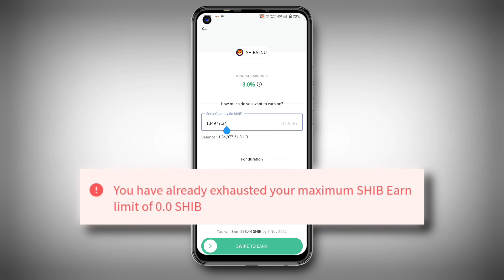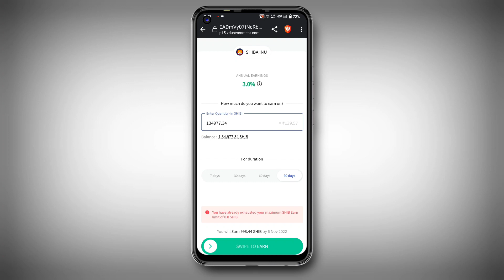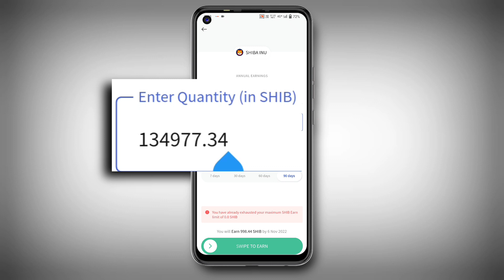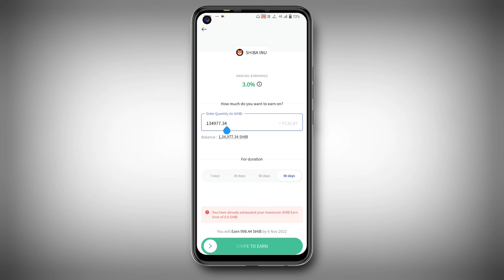CoinDCX Shiba Inu EARN ERROR SOLUTION | Shiba Inu Coin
Read our amazing blogs:-
Hello Guys,
In this video I am going to give you the solution, if you are unable to set earn in shiba inu in coindcx. I emailed coindcx team to find the solution of this problm and in this video I will share their reply with you. So, if you are facing this problem of shiba inu deposit in earn in coindcx then watch this video till the end.
Take care of yourself and your family..

coindcx earn option,
coindcx earn,
coindcx earn option Explain,
coindcx earn explained in hindi,
coindcx explained in hindi,
coindcx earn charges,
coindcx earn Crypto,
coindcx earn fees,
coindcx app se paise kaise kamaye,
coindcx deposit problem today,
coindcx me fund add kaise kare,
coindcx me paise kaise add kare,
coindcx inr deposit,
Coindcx deposit problem,
coindcx imps transfer,
coindcx imps bank transfer,
coindcx investment,
coindcx inr deposit problem,
coindcx deposit pending problem,
coindcx deposit inr,
crypto fixed deposit app,
crypto fixed deposit interest rate,
crypto fixed deposit binance,
crypto fixed deposit wazirx,
crypto fixed deposit india,
crypto fixed deposit calculator,
crypto fixed deposit calculator india,
crypto fixed deposit explained,
crypto fixed deposit early withdrawal penalty,
crypto fixed deposit for tax exemption,
crypto fixed deposit guide,
cryptocurrency fixed deposit,
cryptocurrency fixed deposit explained,
cryptocurrency fixed deposit account,
cryptocurrency fixed deposit app,
cryptocurrency fixed deposit application,
cryptocurrency fixed deposit account in india,
cryptocurrency fixed deposit application form,
cryptocurrency fixed deposit axis bank,
cryptocurrency fixed deposit account interest rate,
cryptocurrency fixed deposit account advantages and disadvantages,
cryptocurrency fixed deposit brokers,
cryptocurrency fixed deposit brokers in india,
cryptocurrency fixed deposit benefits,
cryptocurrency fixed deposit calculator india,
cryptocurrency fixed deposit deals,
coindcx fixed deposit,
coindcx fixed deposit charges,
cryptocurrency,
coindcx me paise kaise
add kare,
Coindcx deposit problem,
coindcx investment,
cryptocurrency fixed deposit,
coindcx deposit inr,
coindcx fixed deposit,
coindcx bank account change,
coindcx add money,
cryptocurrency news,
bitcoin,
crypto news today,
coindcx kya hai,
coindcx earn,
coindcx earn waitlist,
coindcx futures trading,
crypto,